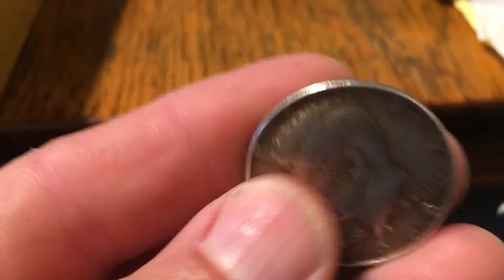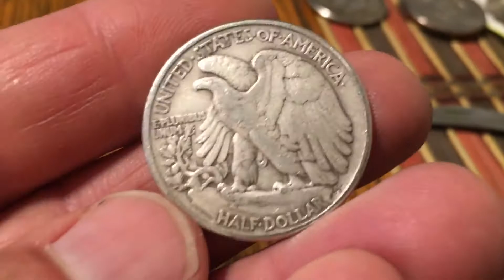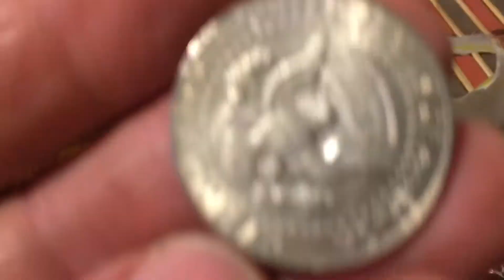3📦 CRH 6/17/21